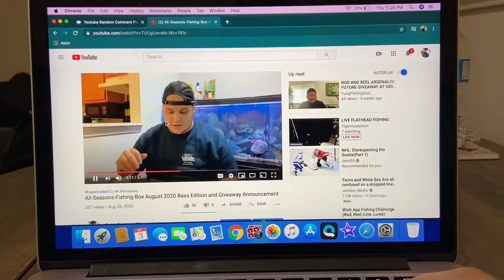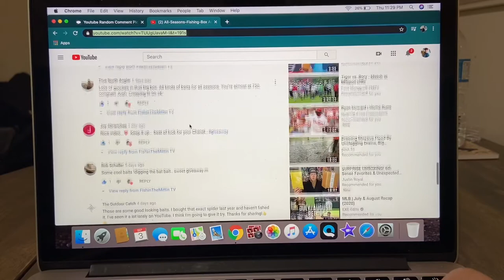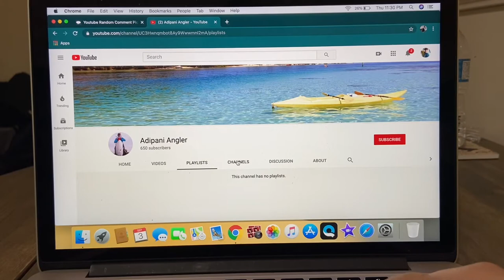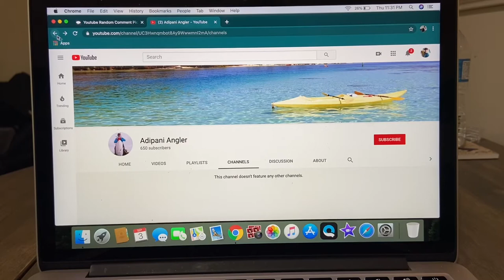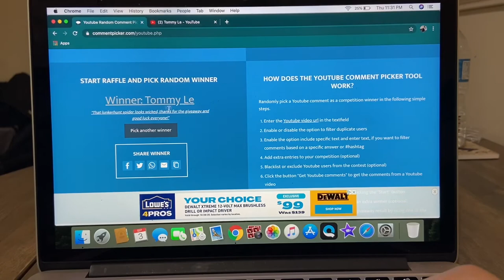Who Won The 750 Subscriber Giveaway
Thank you so much for everyone for the support and helping me grow this channel! Make sure you all go check out Eagle One Baits and All Seasons Fishing Box.